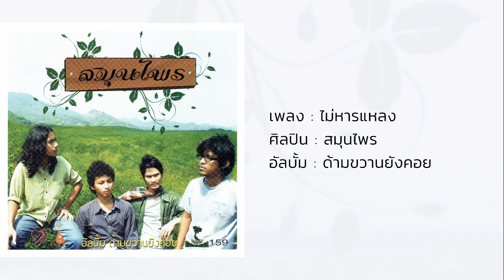ไม่หาญแหลง - สมุนไพร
เพลง : ไม่หาญแหลง
ศิลปิน : สมุนไพร
อัลบั้ม : ด้ามขวานยังคอย